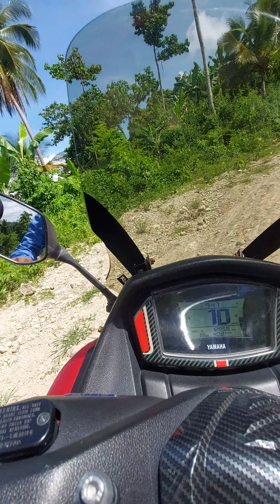Ahon si NMax sa Bundok e. roughroad pa yan 🥰